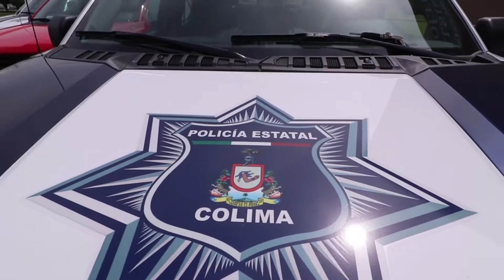Entrega Gobernador 24 vehículos para fortalecer la seguridad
+Serán para la Secretaría de Seguridad Pública y para la Procuraduría

El gobernador José Ignacio Peralta Sánchez entregó 24 vehículos a la Secretaría de Seguridad Pública (SSP) y a la Procuraduría General de Justicia del Estado (PGJE), como parte del equipamiento institucional para fortalecer la operatividad de la Policía Estatal Preventiva y la Policía Ministerial.

En la explanada del Complejo Administrativo, el mandatario estatal dijo que la entrega de estas nuevas unidades mejorará la capacidad operativa de las instituciones de seguridad, así como de procuración de justicia, para el debido cumplimiento de sus obligaciones.

Serán 12 unidades para cada una de las instituciones referidas, mismas que fueron adquiridas con recursos del Fondo de Aportaciones para la Seguridad Pública (FASP). La inversión fue por un monto de 15 millones 399 mil 508 pesos.

Se adquirieron 12 camionetas Ford F-150 tipo Pick Up, doble cabina 4x4, ocho cilindros, adaptadas como patrullas para la Policía Estatal Preventiva y 12 son camionetas Ford F-150 tipo Pick Up, doble cabina 4x2, seis cilindros, equipadas para la Policía Ministerial.

“Queremos que la sociedad se sienta cada día más segura y respaldada, de otra forma no estaremos cumpliendo con nuestra obligación esencial”, expuso el gobernador.

En su turno, el Secretario de Seguridad Pública, Enrique Alberto Sanmiguel Sánchez comentó que con este acto se refrenda el compromiso, solidaridad, entrega y determinación del gobernador José Ignacio Peralta Sánchez con los colimenses.

En tanto, el encargado del Despacho de la Procuraduría General de Justicia del Estado, Gabriel Verduzco Rodríguez mencionó que para esta dependencia es importante contar con nuevas unidades vehiculares, que permitan reforzar el trabajo que realizan en materia de investigación y persecución de los delitos.

A este acto asistió el Secretario General de Gobierno, Arnoldo Ochoa González; el encargado del Despacho del Secretariado Ejecutivo del Sistema Estatal de Seguridad Pública, José Alfredo Chávez González y el delegado de la Secretaría de Gobernación (Segob), Mayor Luis León Aponte.

También estuvo presente el presidente del Supremo Tribunal de Justicia del Estado, Bernardo Alfredo Salazar Santana; el presidente de la Comisión de Seguridad Pública en el Congreso el Estado, Octavio Tintos Trujillo; el comandante de la XX Zona Militar, Celestino Ávila Astudillo y el presidente del Consejo Ciudadano de Seguridad Pública, Sergio Ochoa Rodríguez, entre otros funcionarios.